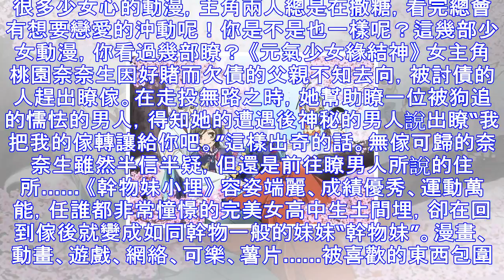這樣的動漫，看完總有一種想要戀愛的沖動呢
很多少女心的動漫，主角兩人總是在撒糖，看完總會有想要戀愛的沖動呢！你是不是也一樣呢？這幾部少女動漫，你看過幾部瞭？ 《元氣少女緣結神》 女主角桃園奈奈生因好賭而欠債的父親不知去向，被討債的人趕出瞭傢。...